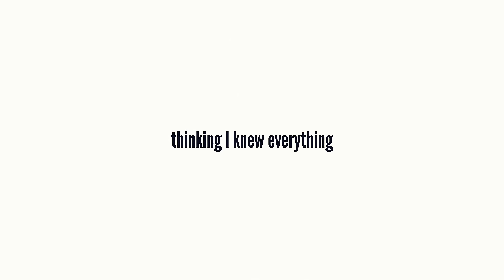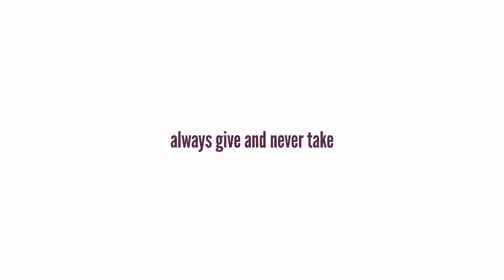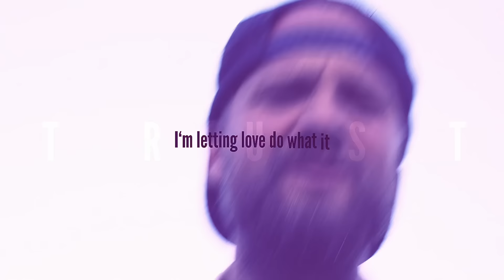Andrew Ripp - Loves Got A Way (Official Lyric Video)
I let go long ago
Thinking I know everything
I let love in my soul
Started listening to the choir sing

When I laid down all my pride
Was a death that saved my life
And that’s how I know
The darkness nights- still end with the sun rise

Love’s got a way
Of bringing healing to a heart in pain
Making beauty from the ashes
Breaking chains one after another
Putting old lies to shame
Of looking straight into the eyes of hate
Still believing that a world can change
Hold on my sisters and brothers
The mountain looks too great
But love’s got a way

The truth of its nature
Always give and never take
It flows with that freedom
Surrendering itself away

Carves canyons through the stone
Tells the rivers to run home
There’s a hand in mine walking this long road

Getting out of the way of love
I’m letting go and learning to trust
I’m letting love do what it does

Follow Andrew:

 / andrewripp

 / andrewripp

 / andrewripp

“Loves Got A Way” By Andrew Ripp